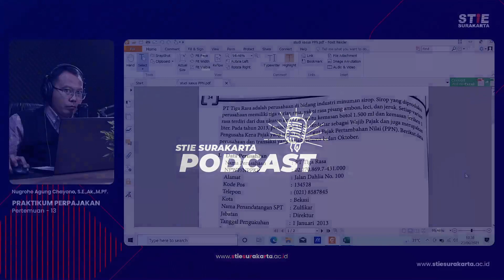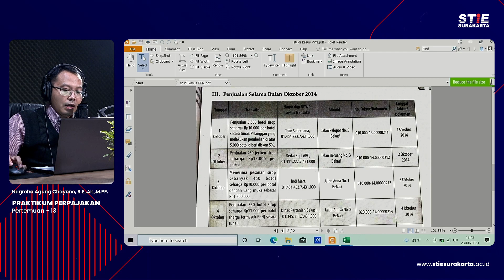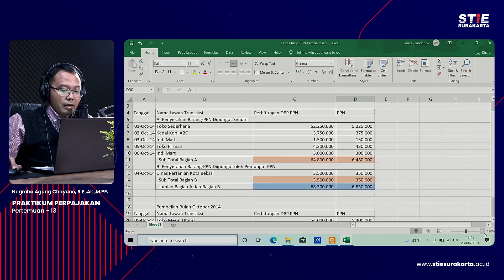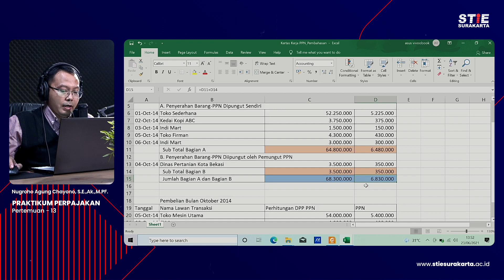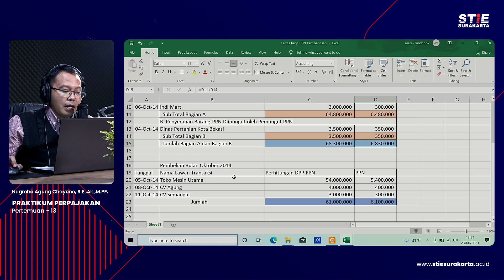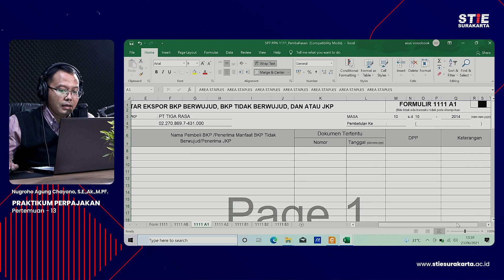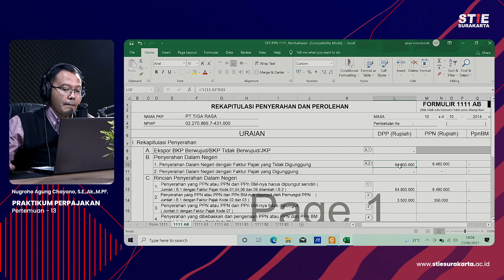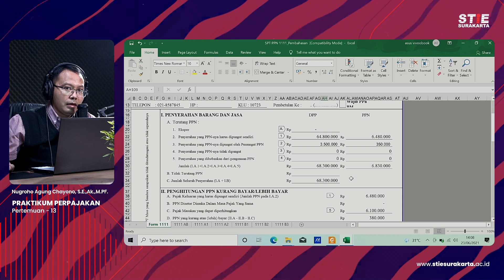Praktikum Perpajakan - 13 Nugroho Agung Cahyono